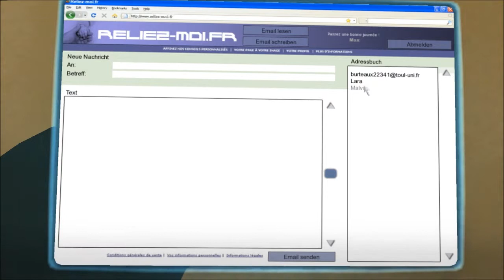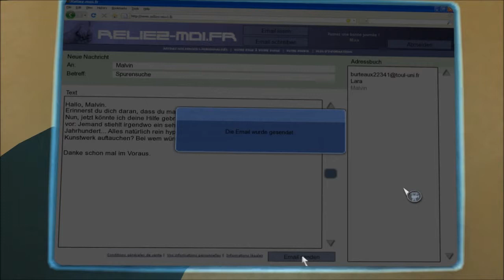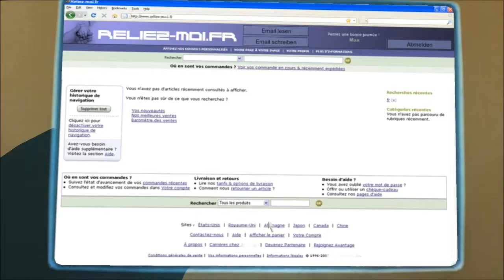Let's Play Memento Mori [German] [Blind] Part 006 - Tarotkarten Unfug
Was zu Anfang wie ein gewöhnlicher Kunstraub aussieht entwickelt sich im Laufe des Spiels zu einer komplexen und bedrohlichen Angelegenheit. Dabei wird der Spieler immer tiefer in die dunklen Machenschaften hineingezogen und muss sich nicht nur mit äußeren Gefahren auseinander setzen. Auch die Psyche der Figuren wird auf die Probe gestellt und nur ein gefestigter Charakter wird eine Chance haben, das ganze einigermaßen unbeschadet zu überleben. Falls dies überhaupt möglich ist...